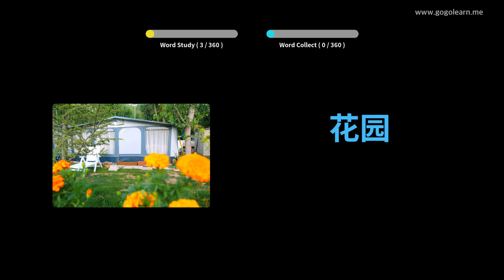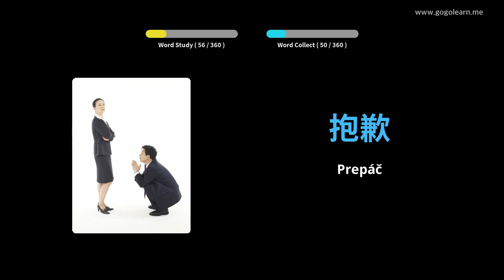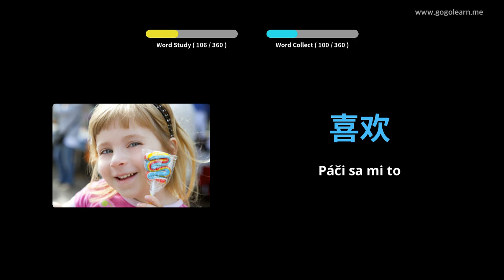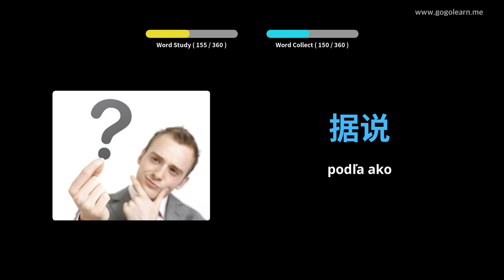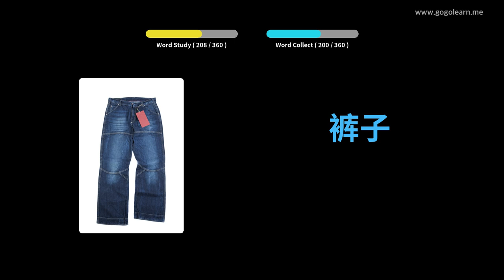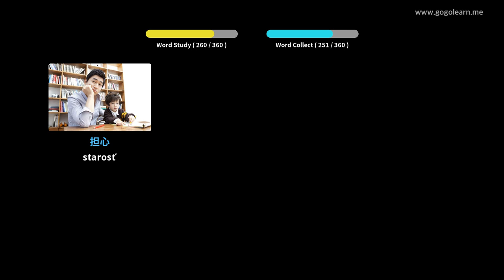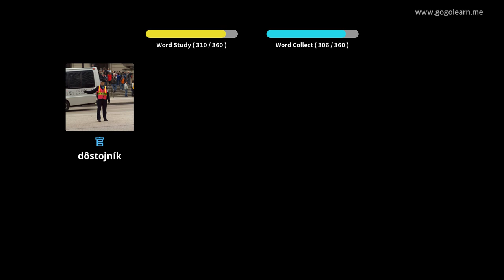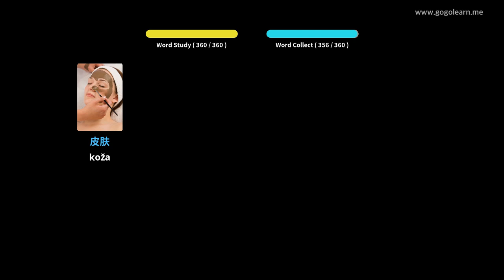Čínsky slovník základných detí | Golearn